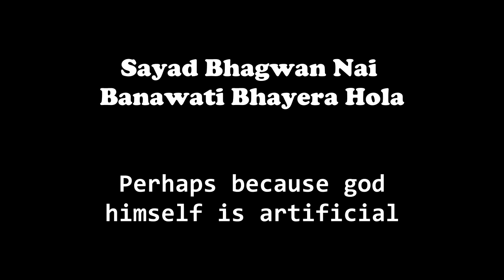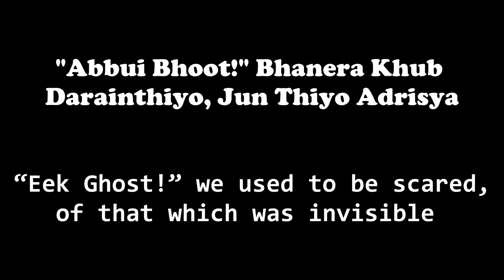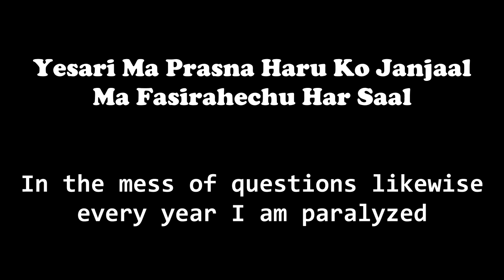Laure Banawati Lyrics and English Translation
Album - Chup Laag (2016)

Lyrics and English Translation:
Mann Bhitra Thuprai Prasna Cha
A lot of questions beset my heart
Uttar Sabai Banawati
Answers all artificial
Banawati Haso, Banawati Ashu,
Artificial laughter, artificial tears,
Sayad Bhagwan Nai Banawati Bhayera Hola
Perhaps because god himself is artificial
Yestai Cha Ma Baneko Haad Ra Maasu
So are the bones and the muscles that make me

Godhelu Saajh Ko Jhismiss
In the mystery of the gloaming
 Ma Haraye Maile Afno Sabai Anmol Chijbij
I seem to have lost all my precious belongings
Thakeko Mero Asha, Pakeko Cha Kaan Sunda Sunda Kich Kich
Jaded my hope, deflated my ears from hearing all the grumblings

Aja Malai Ekanta Ma Bhakkano Chadi Runu Maan Cha
Today I wish to bawl my eyes out in solitude
Maan Ko Ghau Nunilo Ashu Le Pakhali Dhunu Maan Cha
With tears salty I wish to wash away my heart’s wounds
Sayad Dherai Gare Paap
Perhaps I’ve lost count of my sins
Aaja Sarap Ko Aago Jalera Pabitra Hunu Mann Cha
 Today I wish to be anointed in the inferno of the liquor

Hami Bhagwan Ko Bachha,
We, the children of god,
 Sanai Dekhi Sarai Kachha
Brittle from birth
"Abbui Bhoot!" Bhanera Khub Darainthiyo, Jun Thiyo Adrisya
“Eek Ghost!” we used to be scared, of that which was invisible
Ahiley Bhoot Bhanda Badi Daar Lagcha Samjhera Afnai Vavisye
Now more frightening than the ghost turned out to be our future

Hey Daiba !
Oh god!
Bhanthiyeu Timle Sadaiba,
Didn’t you say that forever
Satye Ko Jeet Huncha
Truth triumphs
“Pvvtt”
 Khai Ta ?
However?

Ma Hereko Herey Chu,
I have been waiting for a confessional,
 Timro Niyem Napachera Chereko Cherai Chu
Been having loose motion for your rules are indigestible

Yo Banawati Janjaal Ko Sansar Ma
In this artificial mess of the world
Yo Sworga Ra Prithivi Ko Vansar Ma
In the confluence of heaven and earth
Katai Dhadali Ta Vayena ?
Was everything fair?
Narga Ko Saitan, Katai Yeha Ta Aayena?
Did the devil from hell truly not escape here?

Chanchaley Mero Anga, Bholi Hune Cha Bhanga
Sprightly my body, tomorrow will be shoddy
Tessaile Aajai Bujhaideu Bhagwan, Timro Niyet Charlanga
So it is today I want the answers god to your morality

Kina Uthcha Parkhal?
Why do barriers rise?
Chhuttauna Dhani, Garib, Jaat Bhat Ra Ghar Bar
To distinguish rich from poor, lows from highs
Kina Uthcha Afnai Manche Mathi Tarbal?
Why do swords rise to one’s own’s demise?
Kina Dhalcha Darbar?
Why do castles (royalty) capsize?
Yesari Ma Prasna Haru Janjaal Ma Fasirahechu Har Saal
In the mess of questions likewise every year I am paralyzed

Tara Uttar Sabai Banawati
The answers all artificial
Sabai Banawati
All artificial